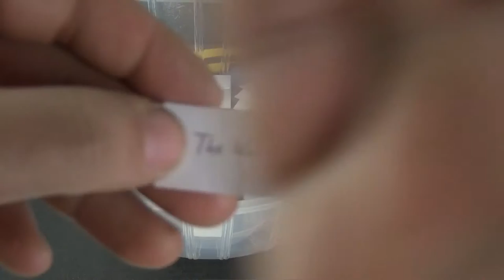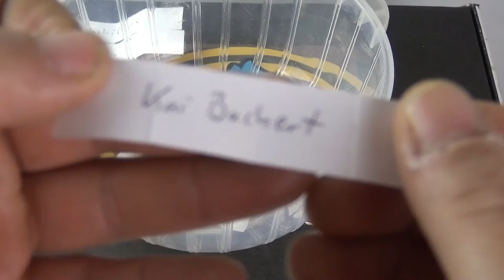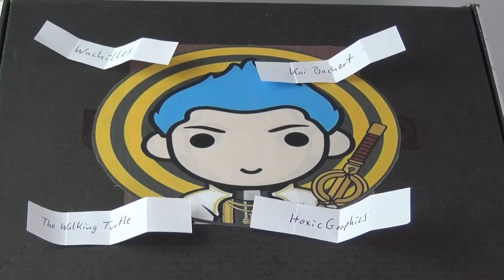100 Abonnenten Gewinnspiel Auslosung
Und Gratuliere jeden der 4 Gewinner schon mal. Und an alle anderen Teilnehmer ein herzliches Danke und bleibt dabei auf meinem Kanal vieleicht verlose ich nun öfter mal eine solche überraschungsbox auf meinen Kanal, und macht fleissig weiter Werbung für den Kanal damit unsere Comunity weiter wächst.